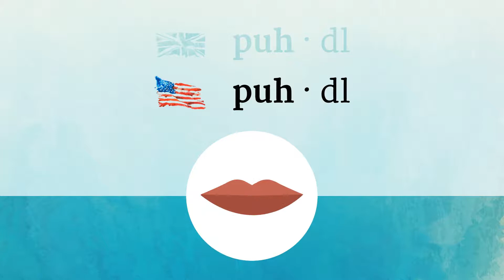PUDDLE pronunciation • How to pronounce PUDDLE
How to say Puddle in British English and American English?